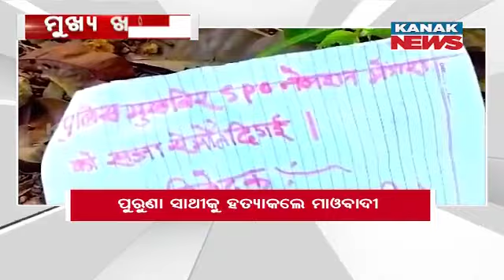1 PM Headlines ||| 11th January 2024 ||| Kanak News